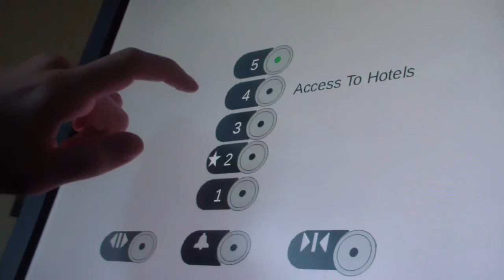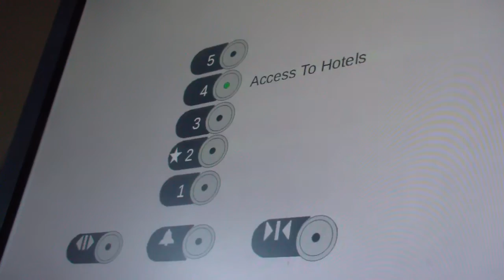Animated: Terrible Otis A Elevators @ Wesleyland Convention Center - Wesleyland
The indicator is burned out and there is no floor capacity on these elevators